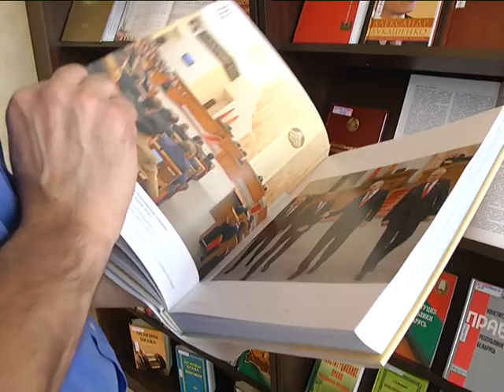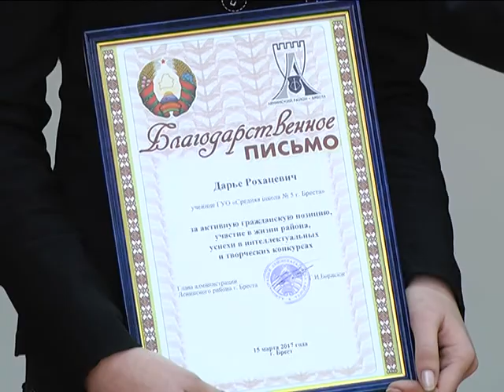2017-03-16 г. Брест. «Мы – граждане Республики Беларусь». Новости на Буг-ТВ.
«Мы – граждане Республики Беларусь» - торжественное ко Дню Конституции в Ленинском районе.
Накануне жители Синеокой отметили 23 – летие со дня принятия первой Конституции суверенной Беларуси. Тематические мероприятия накануне состоялись во всех уголках республики. Дата не потеряла своей торжественности - День Конституции Республики Беларусь брестчане отметили достаточно широко и разнопланово. Торжественные заседания, церемонии вручения паспортов, концерты, акции и выставки объединили вместе немало жителей областного центра.